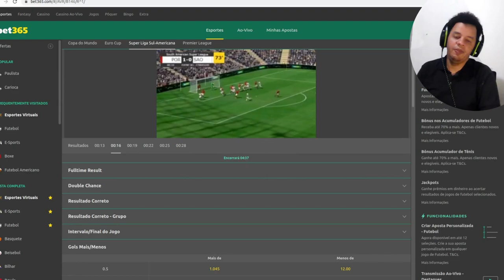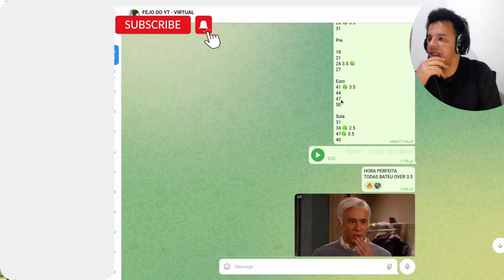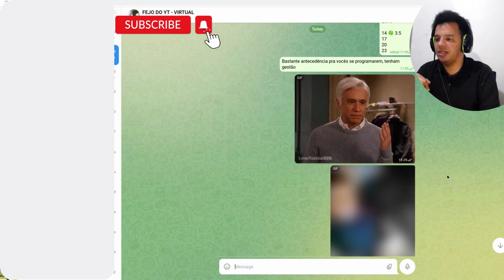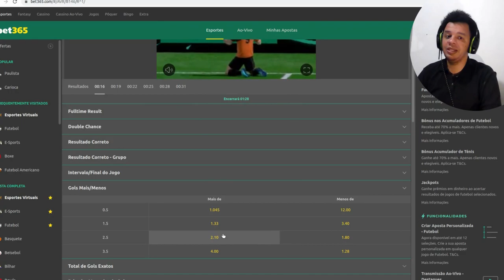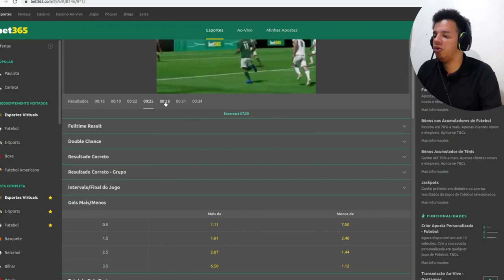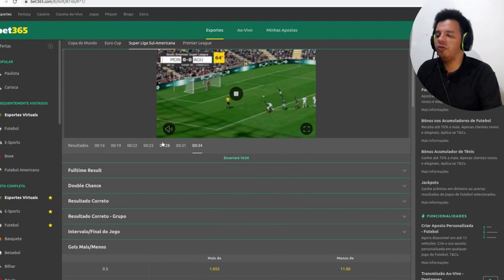Melhor maneira de trabalhar com ODDS altas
Futebol Virtual

Seg a sex 08:30 as 19:30

Over 1.5
Over 2.5
Over 3.5
+5gols